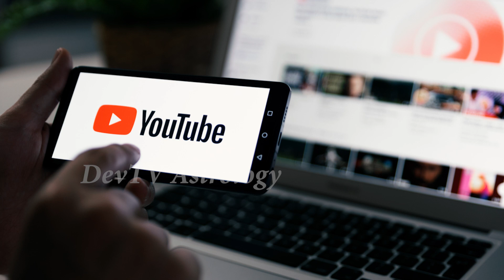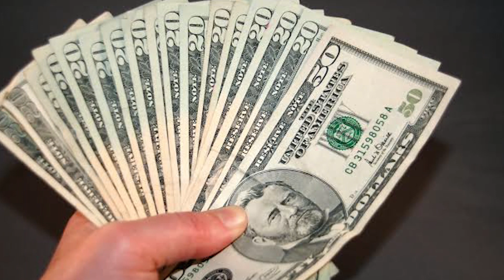కుంభ రాశి వారికి ఒక వ్యక్తి వలన మట్టిని పట్టిన మాణిక్యం అవుతుంది | Aquarius Horoscope| Kumbha| Devtv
కుంభ రాశి వారికి ఒక వ్యక్తి వలన మట్టిని పట్టిన మాణిక్యం అవుతుంది, Aquarius Horoscope, Kumbha Rasi, Devtv.